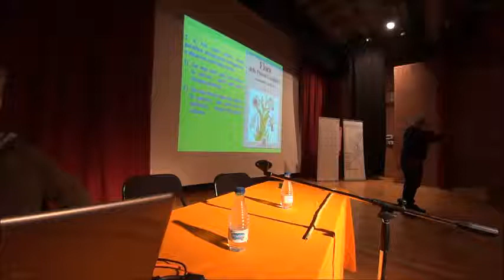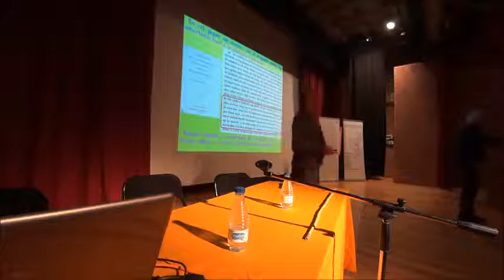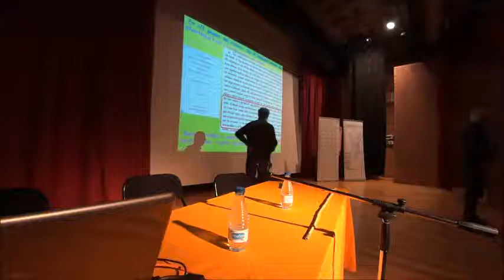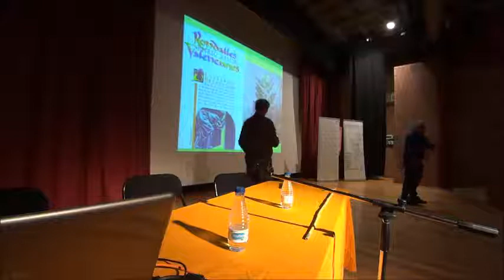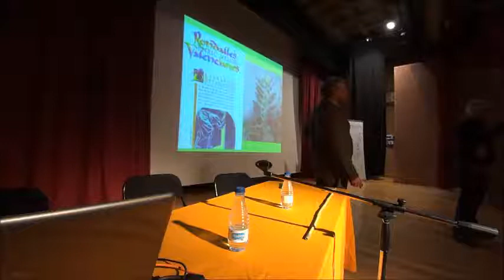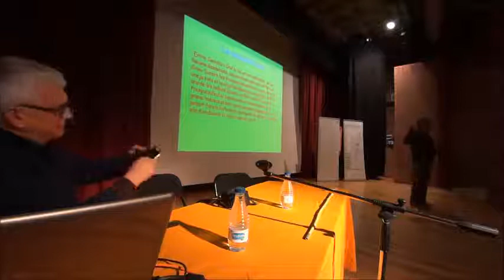II Jornades Enric Valor a l’escola Enric Valor i el coneixement del medi natural